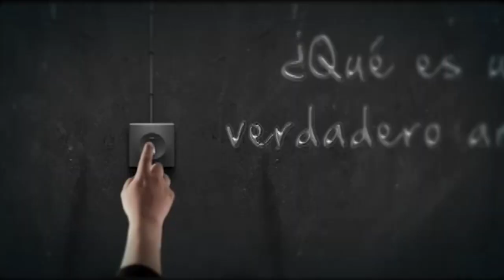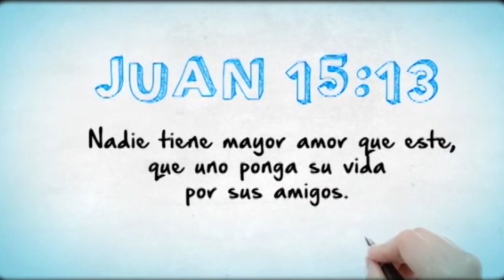Tema#30 Los verdaderos amigos